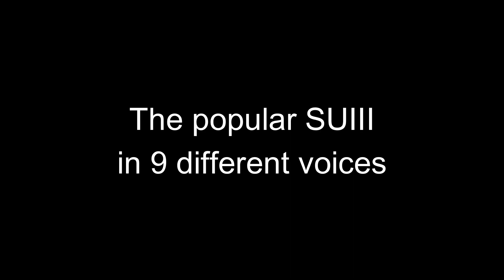CR7 SUIIIIIIII IN 9 DIFFERENT VOICES